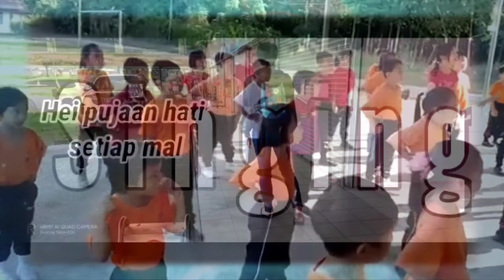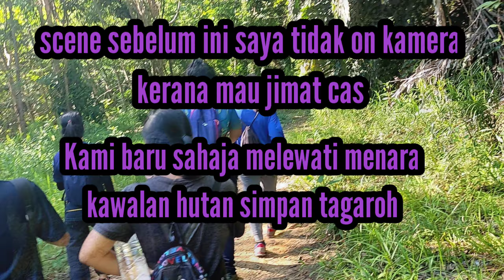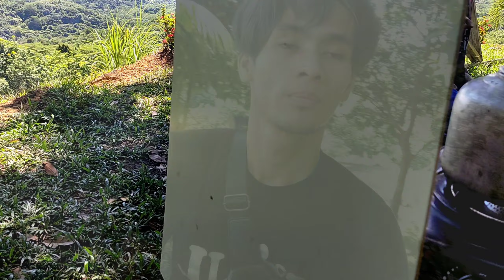Sahut Cabaran 12 k.m Demi Melihat keindahan kota marudu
Saya bersama Togop Hiker's menawan 12km perjalanan ke lonpen view..perjalanan mengambil masa hampir 2 jam setengah kerana menitikberatkan Hiker's yang lain.
Apa apa pun jom kita lihat video ini..thank you